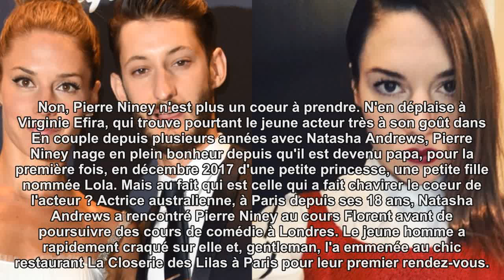Pierre Niney : qui est Natasha Andrews, sa compagne ? (PHOTOS)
Pierre Niney fête ce 13 mars son anniversaire. À la ville, l'acteur est en couple avec Natasha Andrews. On vous dit tout sur sa compagne !